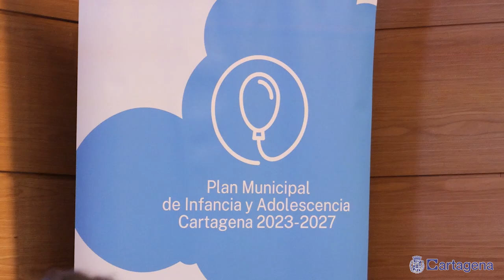UNICEF respalda el II Plan Municipal de Infancia y Adolescencia por el nivel de implicación...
Cartagena está reconocida por UNICEF como ‘Ciudad Amiga de la Infancia’ desde 2018 y ahora ha vuelto a obtener el respaldo de la organización internacional gracias al II Plan Municipal de Infancia y Adolescencia 2023/2027, del que ha destacado el nivel de implicación social y la transversalidad de sus políticas.

En una jornada en la que se ha presentado el nuevo Plan, en el que han trabajado todos los colectivos y organizaciones sociales del municipio, la alcaldesa de Cartagena, Noelia Arroyo, y la presidente de UNICEF en la Región de Murcia, Carolina Olivares, han coincidido al afirma que “es el resultado de la coordinación y la colaboración”.

En este sentido, Arroyo ha indicado que el Plan no contiene medidas concretas “pero sí es una guía que inspira todas las políticas municipales y que en todos los proyectos municipales se tiene en cuenta la perspectiva de los niños y jóvenes, para cumplir con los objetivos de Naciones Unidas”.

No obstante, en el marco del Plan, ha avanzado que desde el Ayuntamiento se van a implementar acciones de prevención en materia de relaciones sociales que se establecen a través de las redes, pues ha indicado que “hay que educar desde la infancia para que aprendan a detectar las relaciones que no pueden normalizarse y que son tóxicas”.

Asimismo, el nuevo Plan establece una serie de cauces y órganos estables de participación a todos los niveles, de entre los que la alcaldesa ha destacado el Consejo Municipal de Infancia y Adolescencia, “en el que los propios niños tratan sus preocupaciones y elevan al Ayuntamiento sus reivindicaciones”, así como la Red de Barrios, que trabaja dando cobertura a las necesidades sociales, educativas y culturales de los niños y jóvenes en su propio entorno.

La alcaldesa ha hecho hincapié en el trabajo de los técnicos municipales “sin cuyo empuje no se habría avanzado tanto” y ha destacado que ahora pueden trabajan de manera más coordinada desde la Unidad de Infancia y Adolescencia del Ayuntamiento, que entró en funcionamiento a principios de año.

Para la elaboración de este nuevo Plan se han realizado 1.200 cuestionarios y de ellos ha extraído información que indica, además, cómo ven los más jóvenes la ciudad.

Por ejemplo, más del 70% de los encuestados están a gusto con los espacios naturales, cerca de un 70% opinan que es una ciudad cómoda para vivir, el 67% valoran las tiendas y el 62% la oferta de ocio.

El 42,6% de encuestados se identifica especialmente con su barrio, un 30% con toda Cartagena y un 27,4% se siente identificado más particularmente con su calle.

El encuentro ha contado también con la participación de la conejal de Política Social, Cristina Mora, y la presencia de los ediles de la corporación Jesús Giménez, Ana Belén Castejón e Isabel Andreu.